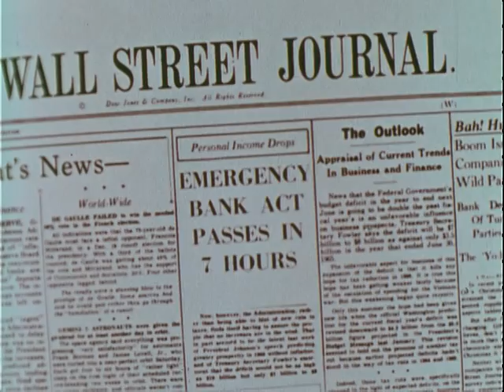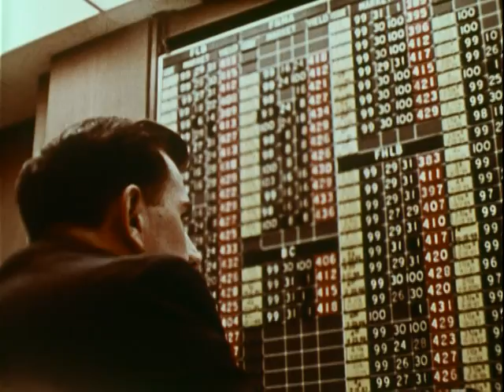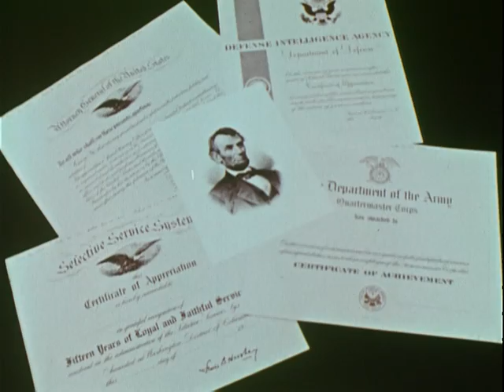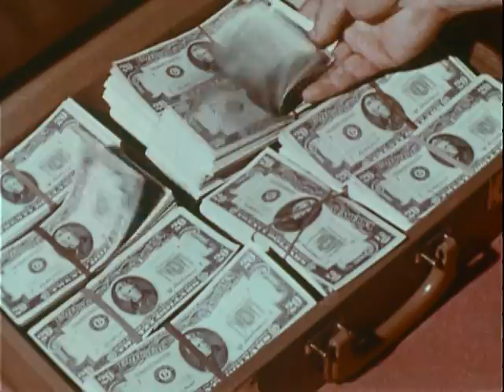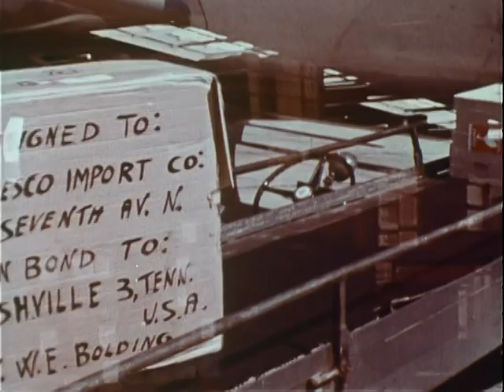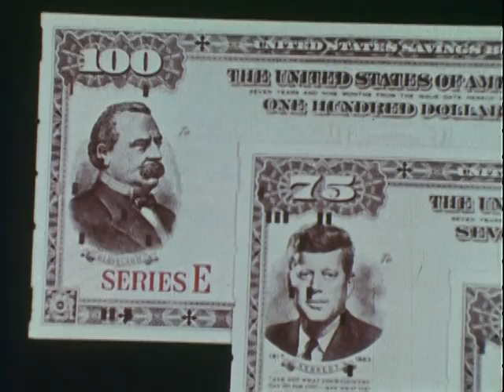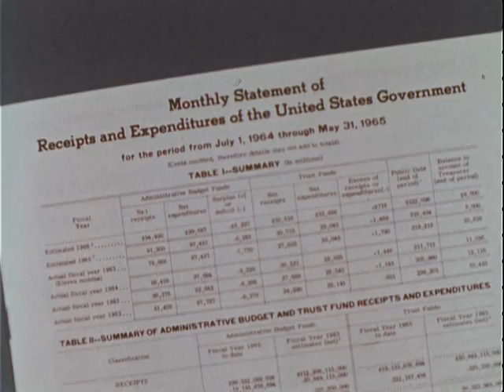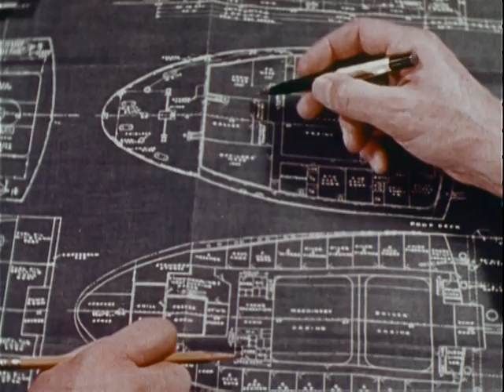THE TREASURY STORY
1969 ARC Identifier 11865 / Local Identifier 56.168. DOCUMENTARY: Gives historical account of establishment. Alexander Hamilton was the first Sec. of Treasury. It was divided into six bureaus: Bureau of Mint, Bureau of Engraving and Printing, Internal Revenue Service, Bureau of Customs, Bureau of Public Debt, Bureau of Accounts. Still pictures of Alexander Hamilton and George Washington. Department of the Treasury. (1789 - ) DVD copied by Justin Grimes.